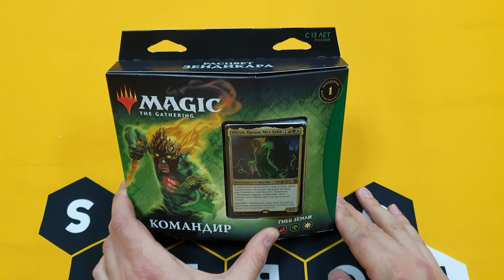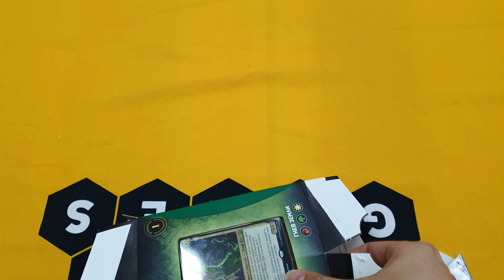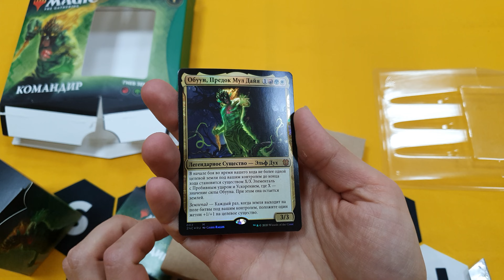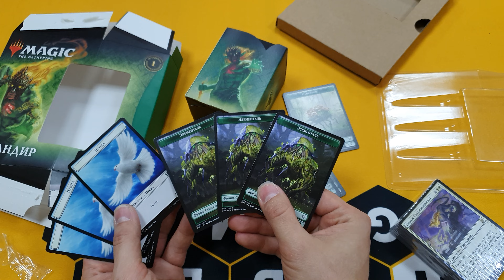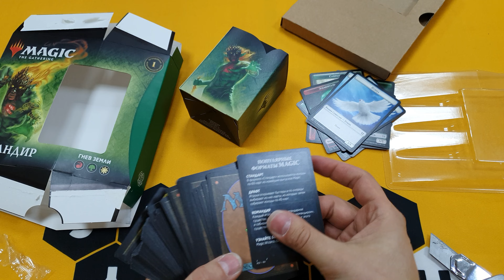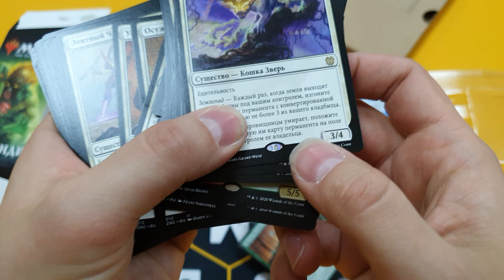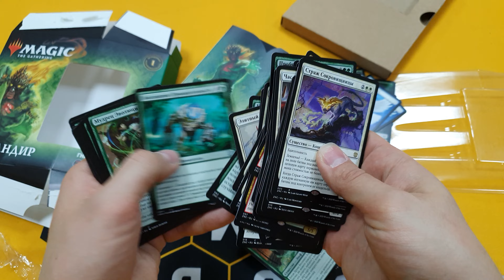Magic: The Gathering Расцвет Зендикара Гнев земли LAND'S WRATH - COMMANDER ZENDIKAR RISING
Клуб Мир в Коробке - уютные игротеки А вот и свежая распаковочка подоспела И на этот раз это board game настольная игра Распаковка Unboxing Харьков

Magic: The Gathering  Расцвет Зендикара  Гнев земли
LAND'S WRATH - COMMANDER ZENDIKAR RISING